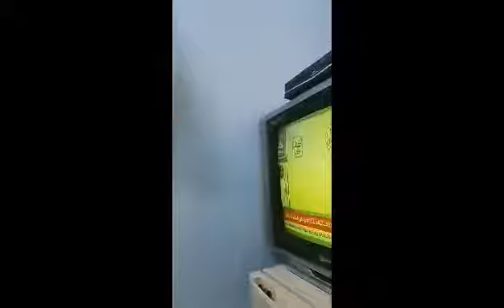Pakain ni mayor sa amin lahat may 24,2020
hello po mga kaibigan may pakain ang amin company, basta malapit na matapos ang Ramadan may pakain po. Ngyon kng ok lng sana itong panahon natin may salo salo kami lagi, pero ngyon pinamimigay na lng individual po kaya panoorin po natin tara mga kaibigan.